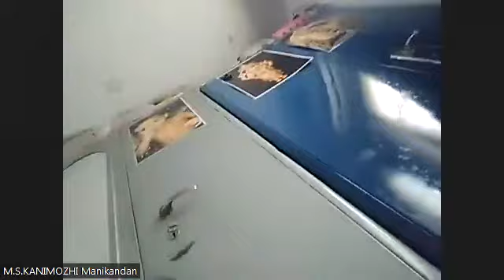புதியமொட்டுகள் - பொன்னீலன் (நூல்கள் – 100)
சிறப்புரை : செல்வி ம.ச.கனிமொழி அவர்கள்,
இளங்கலை ஆங்கிலம் மூன்றாம் ஆண்டு,
சோனா கலை மற்றும் அறிவியல் கல்லூரி,
சேலம்

நூல் : புதியமொட்டுகள் - பொன்னீலன்

நூல்கள் – 100

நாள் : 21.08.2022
அஞ்சிறைத்தும்பி இலக்கிய வட்டம்,
விருதுநகர்